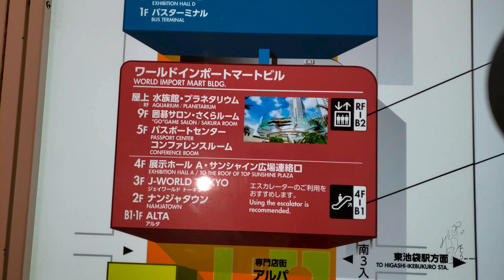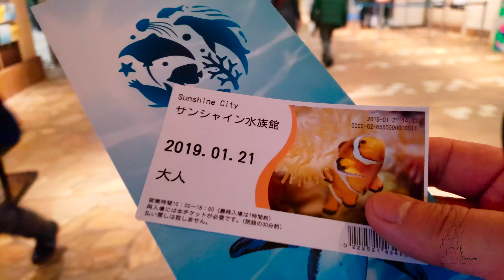Maheday 15 // Sunshine Aquarium // Tokyo // Samsung Galaxy S9 4K // Dji Osmo Mobile 2 //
Sunshine Aquarium occupies the top three floors of Ikebukuro's Sunshine City office and shopping complex. In this aqarium include the Sunshine Lagoon, a tank that holds 240 tons of water; the Jellyfish Tunnel; and the Sunshine Aqua Ring for views of sea lions, penguins and other animals from below.

This is my camera test of samsung Galaxy. All footage in this video was taken on the Samsung Galaxy S9.

MY GEARS;

DJIOSMOMOBILE2
MacBook Pro

Music ;